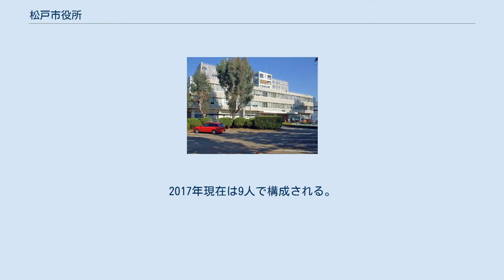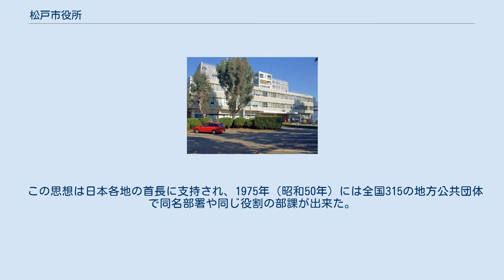松戸市役所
松戸市役所（まつどしやくしょ）は、日本の地方公共団体である松戸市の執行機関としての事務を行う施設（役所）。
 本館（地下1階、地上3階）は1958年に建設。
新館（地下1階、地上9階）は1969年に建設された。
 松戸市庁舎（本館） 松戸市庁舎（新館） 第9代市長・松本清が在任中の1969年10月6日に「市役所は『市民に役立つ・役に立つ人がいる、所』」をモットーに、日本初の即応部門として設置した。
部署名は“すぐ出来る事はすぐやる”から。
当初の職員は課長・臼井銀次郎と課員1名。
発足2日目に44件もの要望が入ったため急遽3人増員、課長他4人態勢となった。
2017年現在は9人で構成される。
 この思想は日本各地の首長に支持され、1975年（昭和50年）には全国315の地方公共団体で同名部署や同じ役割の部課が出来た。
なお、“すぐやる課”で対応出来ない件は担当部署に回付、“可及的速やかに”処置する事になっている。
 コロムビアからすぐやる課を題材にしたレコード『すぐやる課』（歌：仲清史）も発売された。
1977年には臼井課長の一家をモデルとしたドラマ「すぐやる一家青春記」も制作されている。